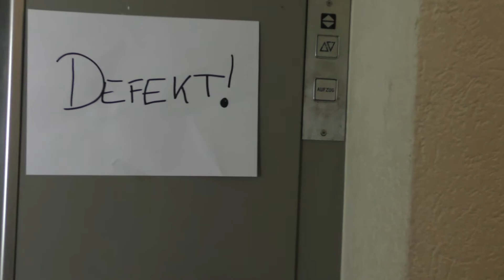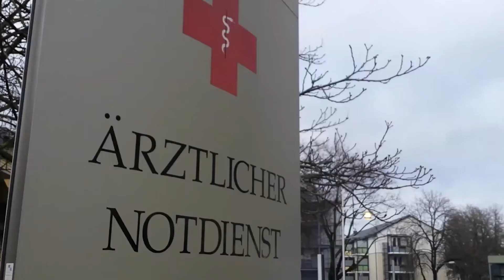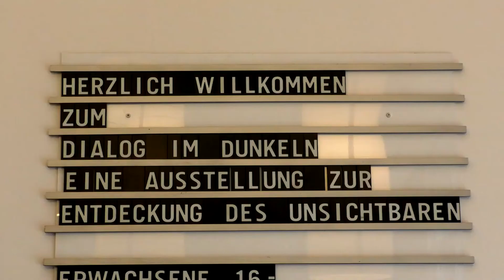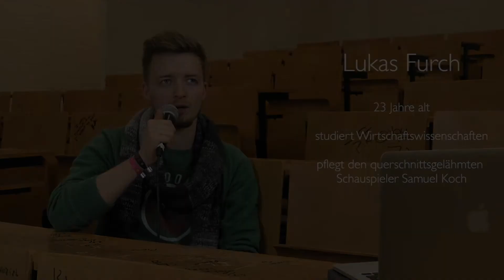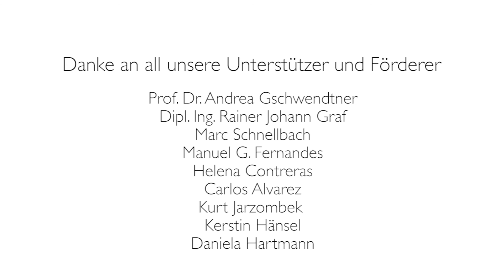Leben mit Hindernissen – Kein Zuckerlecken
„Wie Zahlen erzählen – Geschichten, die das Leben schreibt“: mit dieser Thematik haben sich im Wintersemester 2016/2017 Studierende des Bachelorstudiengangs Media Management der Hochschule RheinMain in Wiesbaden mit Daten des Statistischen Bundesamtes auseinandergesetzt.